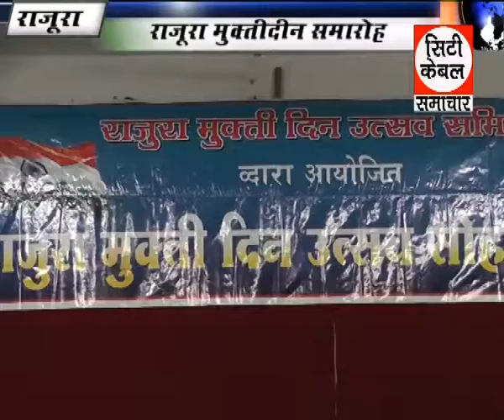राजुरा मुक्तिदीन समारोह,City Cable Samachar GTPL Chandrapur 24 9 2015